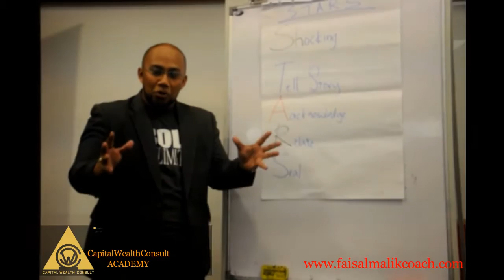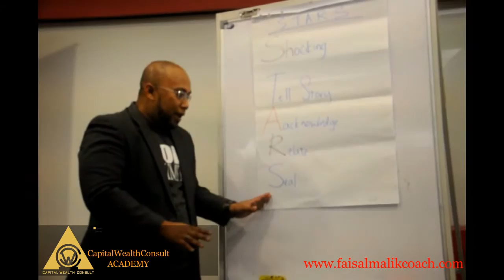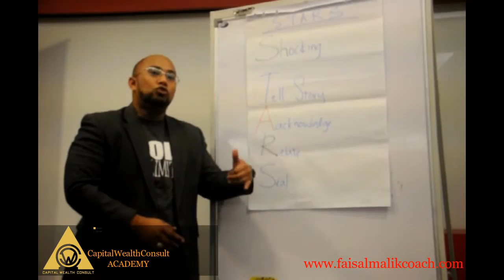Tips membuat panggilan JUALAN yang berkesan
how to make killer calls

Capital Wealth Consult Online Coaching Series

For Reference cWc Klang Valley, KB, KT, KUantan, Melaka, JB, KK, Penang Team

Rgds
FaisalMalik